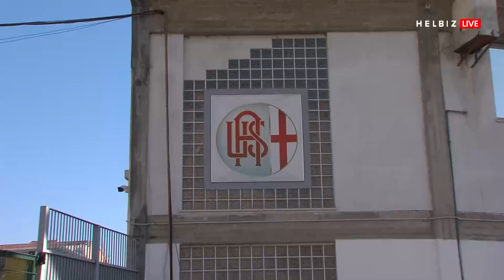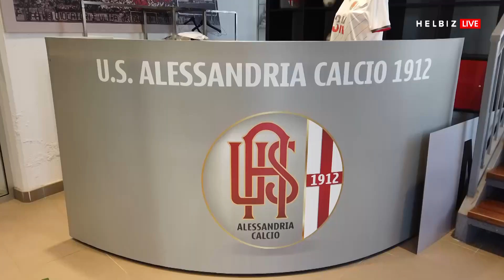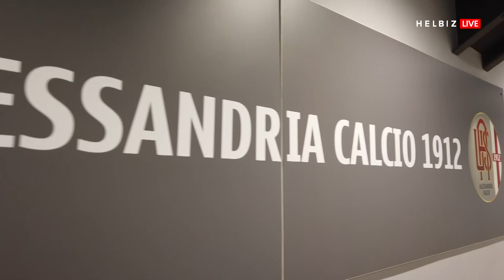A Bordo Campo - Carolina Stramare intervista Simone Corazza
Scopriamo il Joker della Serie BKT. Una bella chiacchierata con Simone Corazza, che sta facendo benissimo con la sua Alessandria.